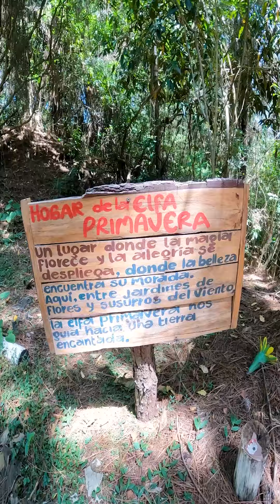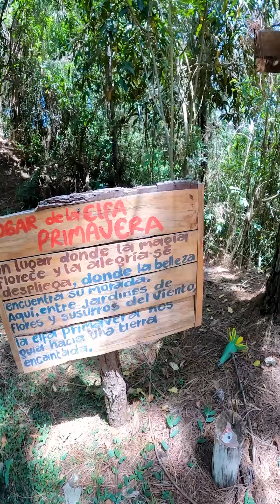Parque Agroecoturistico | Gigante Huila | Bosque de Pinos 🌲 | Wil Calderón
Te llevaremos a un recorrido por el Parque Agroecoturístico en Huila, donde encontrarás un hermoso bosque de pinos. ¡Acompáñanos en esta aventura!